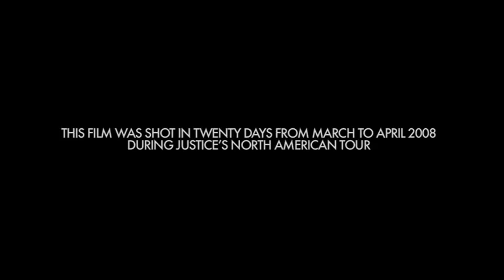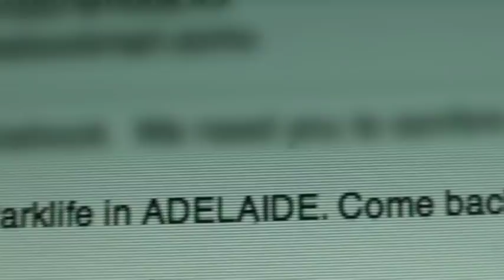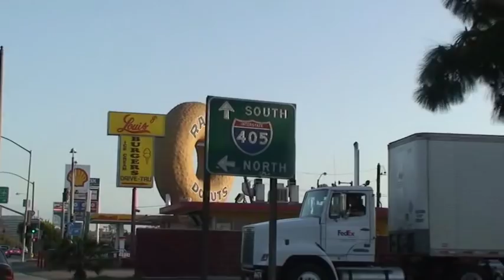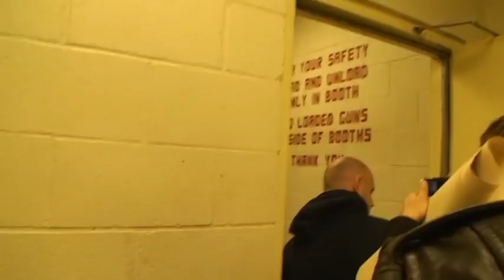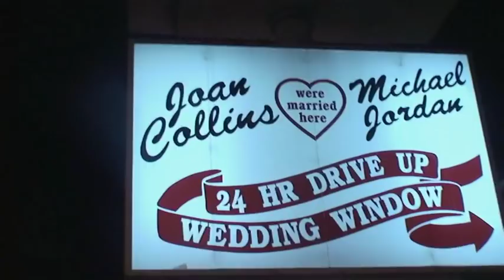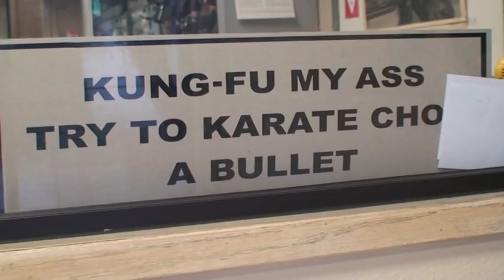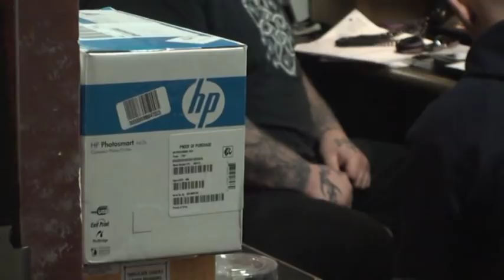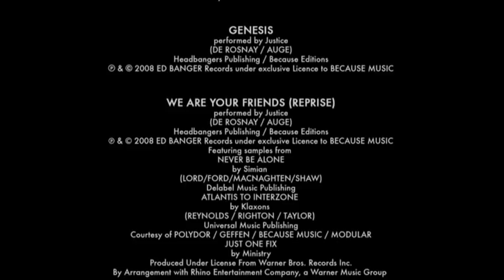Justice - A Cross The Universe 2008 documentary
**it was very hard to find the movie that is why I upload it for all Justice Fans**

A Cross the Universe is a 2008 documentary film about the French electronic music duo Justice directed by Romain Gavras, So Me and Justice themselves.

The film follows Justice's March 2008 North American tour. The documentary is meant to cover fewer of the band's live shows, and more of their personal experience touring.
The live portion of this release was recorded at a concert in San Francisco, California at the Concourse Exhibition Center, on March 27, 2008.
The film was released alongside a live album of the same name.